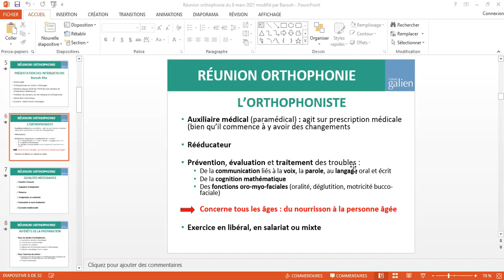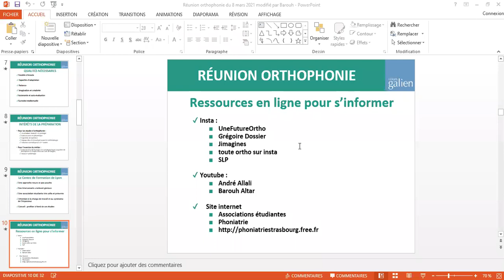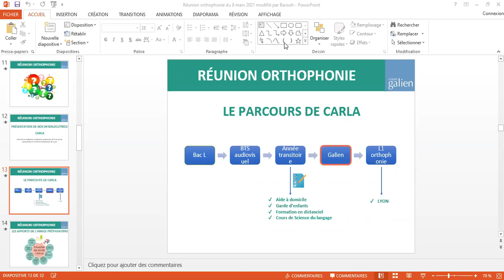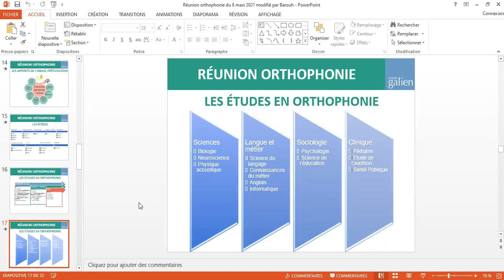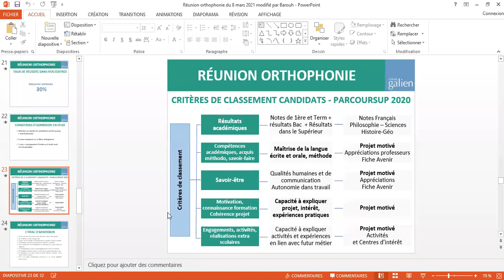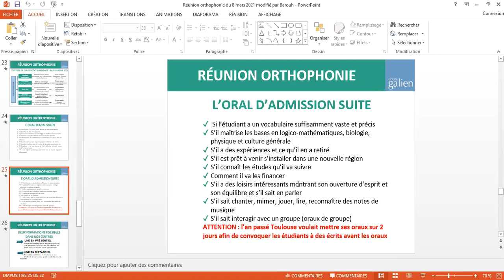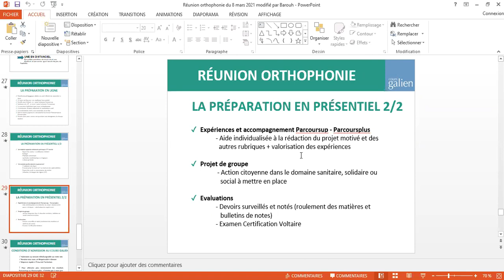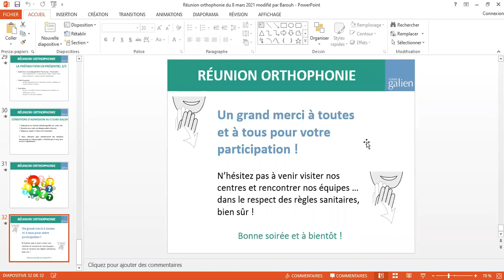💥 Réussir sa candidature Parcoursup pour entrer en école d'orthophonie